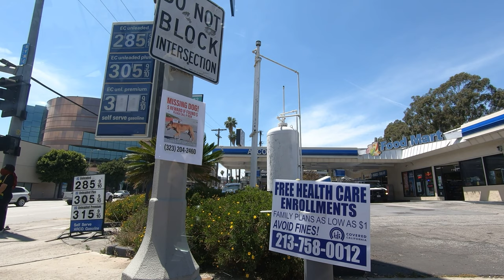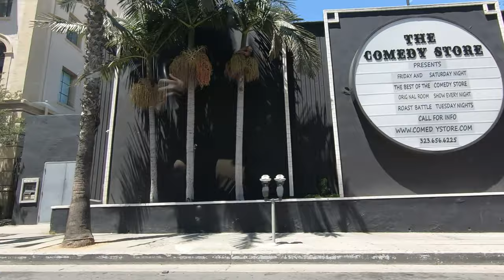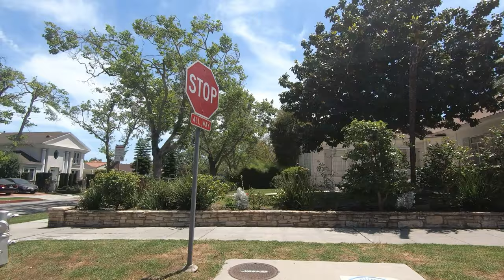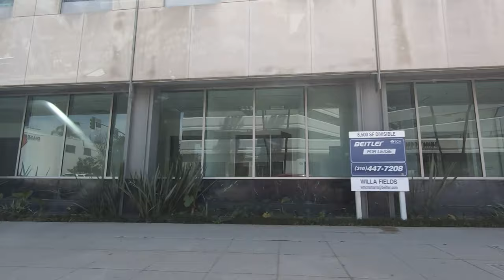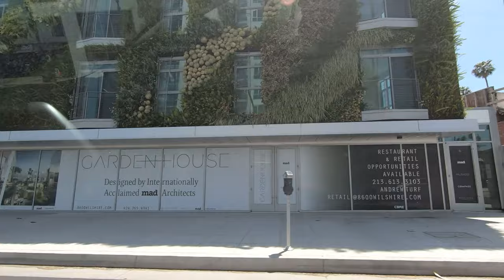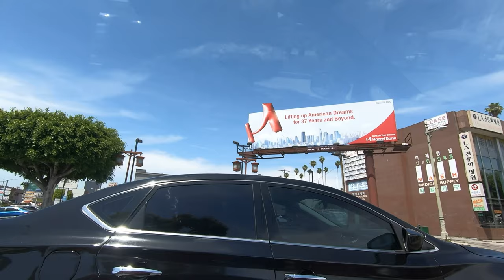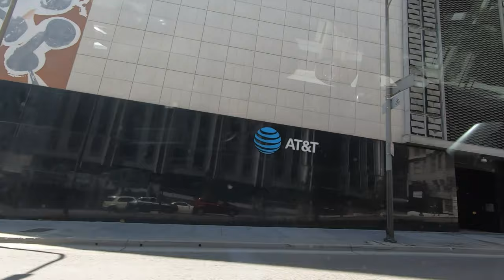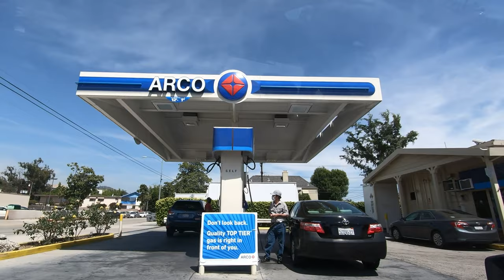LOCKED DOWN LOS ANGELES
A quick tour through the much less crowded Los Angeles streets during the 2020 Corona Virus lock down.

From Glendale, down the 2 south, through Silver Lake, into Hollywood, west on Hollywood Boulevard, over to the Sunset Strip, curving through Beverly Hills, rolling down Rodeo, some BH side streets, east on Wilshire Blvd, past Museum Row and the Miracle Mile, through Koreatown, into Downtown Los Angeles, past the Convention Center, Staples center, LA Live, The Broad, Walt Disney Concert Hall, Dorthy Chandler Pavilion, Mark Taper Forum, Ahmanson Theater, up through Chinatown, onto the 110 north, the 5 north, the 2 north, and ending back in Glendale.

GoPro Hero 7 mounted on passenger window half way, driver side window the rest of the way.  Shot at 60fps, slowed down to 24fps.